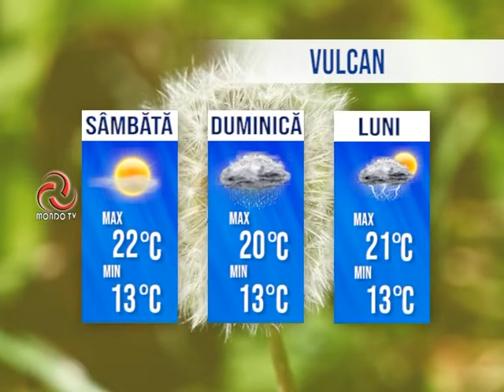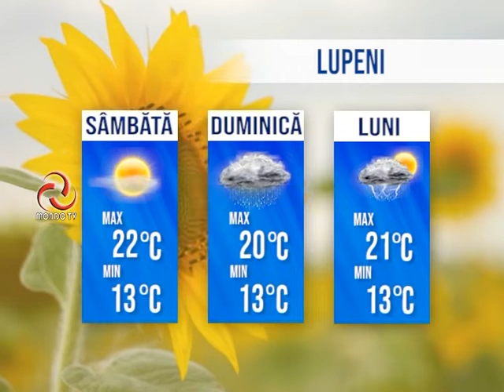STIRILE MONDO TV 19 06 2020